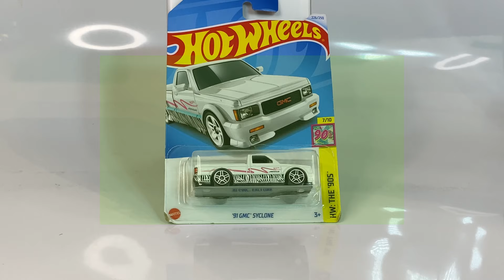Unboxing ‘91 GMC SYCLONE.